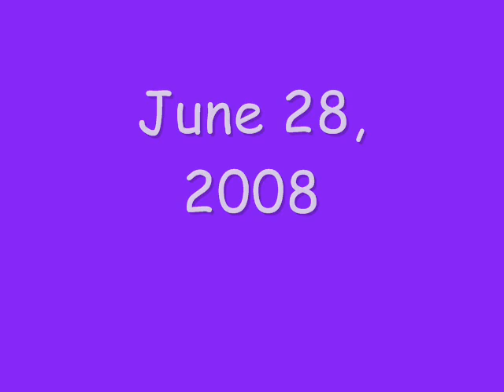Selena Gomez MeetandGreet KansasCity Wizards Game June 28/08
If you don't like the music then turn it down!